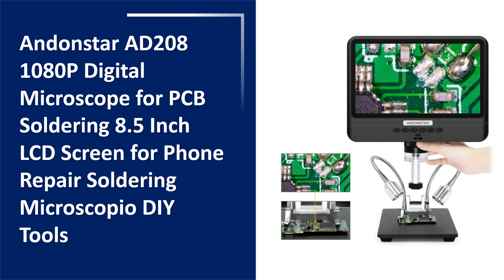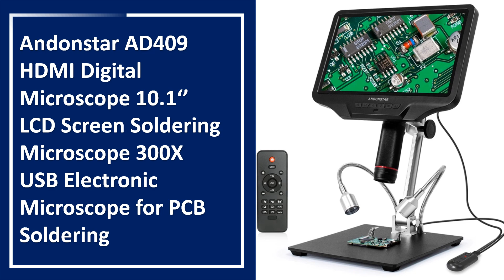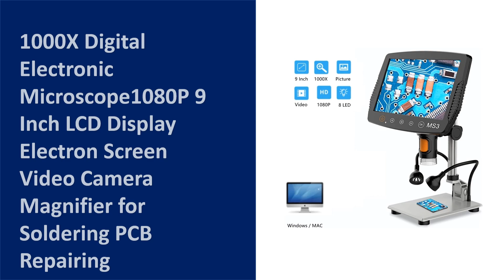TOP 10 Best LCD Screen Microscope in 2024 | Best Digital Microscope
50 Best LCD Screen Microscope From Aliexpress

Best Selling LCD Screen Microscope

01. Andonstar AD407 HDMI Soldering Digital Microscope with 4MP UHD 7'' LCD Screen 270X Video Microscopes for Phone Repairing

02. TOMLOV DM202 Max Digital Microscope 1300x, HDMI Microscope Camera 25MP 10" LCD IPS Screen Video Soldering Microscopio Magnifier

03. Andonstar AD208 1080P Digital Microscope for PCB Soldering 8.5 Inch LCD Screen for Phone Repair Soldering Microscopio DIY Tools

04. Andonstar AD208S Digital Microscope 260X 8.5 Inch LCD Screen USB Microscope Adjustable 1080P Scope for SMT/PCB Soldering Tool

05. Andonstar AD409 HDMI Digital Microscope 10.1‘’ LCD Screen Soldering Microscope 300X USB Electronic Microscope for PCB Soldering

06. Maxgeek Andonstar AD209 10-inch LCD Screen Digital Microscope for Phone Repair & Arts & Crafts/Miniature

07. Andonstar AD206S Double Lens 1080P Digital Microscope 7 inch LCD Screen with Endoscope Electronic for Phone Repair PCB Soldering

08. Maxgeek Andonstar AD249-M 10-inch LCD Screen Digital Microscope for Electronics Soldering and Repairing

09. 1000X Digital Electronic Microscope1080P 9 Inch LCD Display Electron Screen Video Camera Magnifier for Soldering PCB Repairing

10. HAYEAR 34MP 4K HDMI USB Digital Microscope Camera with LCD Screen 100X C-mount Objective Lens for Mobile PBC Repair Soldering